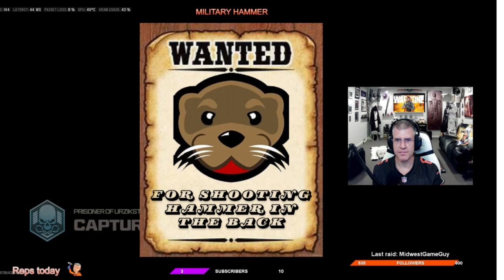MOST WANTED ALERT...Yesterday @Ottereyes_ shot Militaryhammer in the back during a gulag escape.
Fun Warzone Game Action by an old average gamer.  Retired USAF military that posts videos daily.  I hope you enjoy.